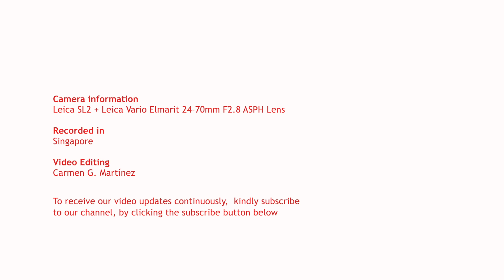Viniyoga © FAQ 411 | Yogic perspectives vs Worldy views | Perspectives on Youth!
The traditional way Yoga looks at life differs quite dramatically from how modern society views it. Contemporary life has deviated from important values and has skewed the perception of these principles to the detriment of humanity.

It is important to return to old-school values and understand how modern views differ from traditional thought. Having understood these differences, we must embrace the value of these appropriate teachings and integrate them into our lives.

This series of five videos explores five key perspectives worthy of further contemplation.

01 - Perspectives on Youth!

Additionally, the Viniyoga® tradition offers the best and most complete Therapy training program, which offers in-depth training in applying the holistic principles of Yoga as a complementary healing system. It is most suited for those who want to become Yoga Therapists and those who wish to develop individualized complementary Yoga Therapy processes for students with different ailments or health concerns.

By undergoing this intense training, students learn about the therapeutic aspects of Yoga to facilitate others in the journey towards self-empowerment, healing and personal transformation. It will also allow trainees to develop their unique strengths as healers.